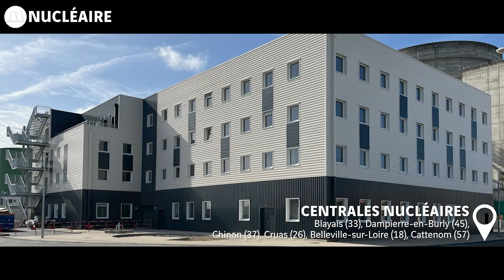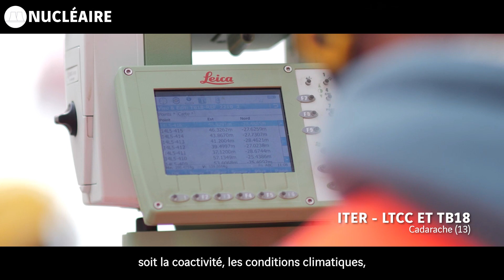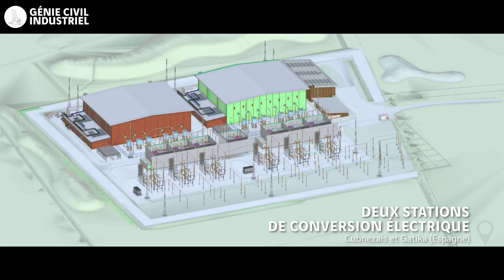L'expertise Génie Civil de VINCI Construction pour accompagner durablement les territoires de France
La division Génie Civil France de VINCI Construction œuvre sur l'ensemble du territoire pour répondre de façon durable aux besoins spécifiques de ses clients publics et privés. Ses 4 500 collaborateurs passionnés sont engagés pour relever les défis techniques et environnementaux des projets de génie civil industriel, fonctionnel, sanitaire et nucléaire, d'ouvrages d'art, de défense, des travaux spéciaux et de fondations ainsi pour la gestion des sols. Riche de l'expérience et des expertises de ses filiales historiques locales, VINCI Construction conçoit et réalise des chantiers de génie civil utiles aux hommes et aux territoires.